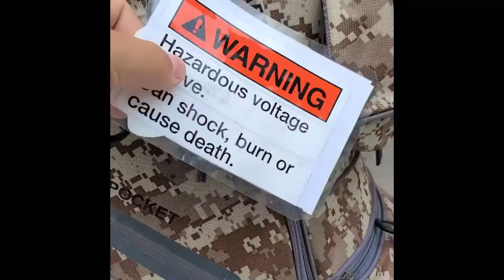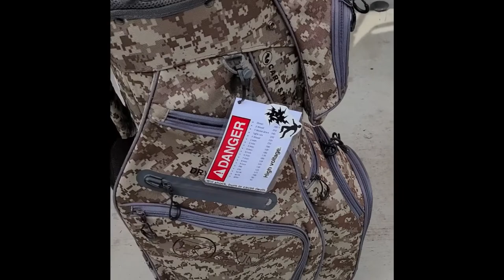Ram FX Deluxe Golf Bag Review (Digital Camo)